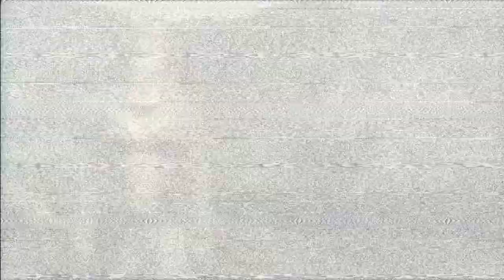Metal Gear Solid 4 Part 39